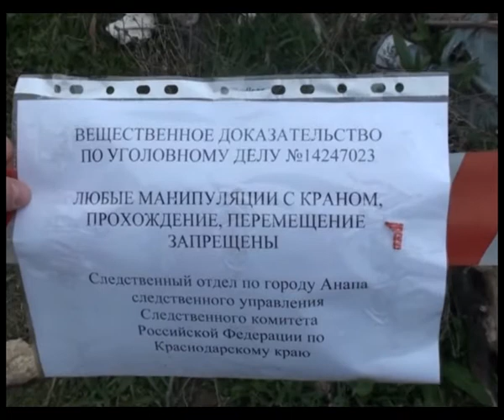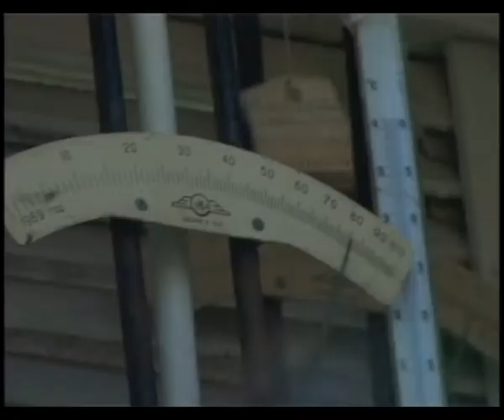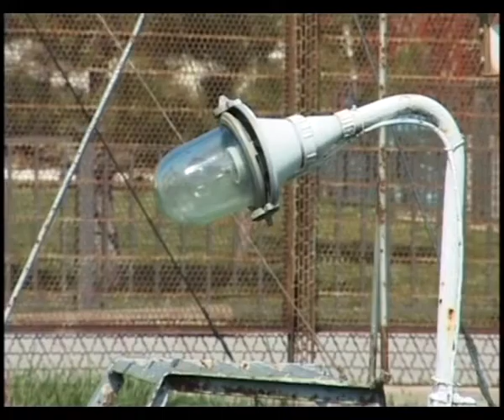Новости "Анапа Регион" от 27 марта 2014 года